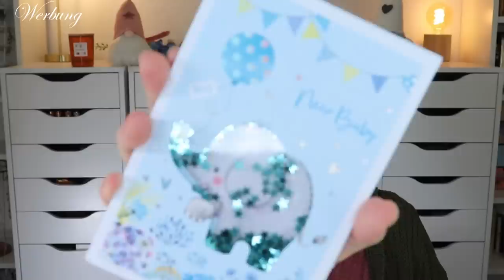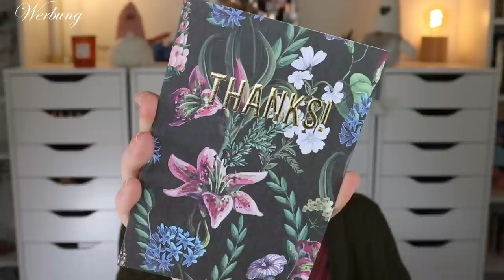XXL Zuschauerpost auspacken 💌 Teil 3 | Baby Post | Claudis Welt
Endlich ist Mr. Bauchi geschlüpft und darf die Welt erkunden.
Zu diesem Anlass haben uns super viele liebevolle Baby Pakete erreicht, die Baby Julius, Sammy, Mama und Papa glücklich machen dürfen.

Vielen lieben Dank an alle, die uns gratuliert haben und an uns denken!
Danke an EUCH, dass ihr meine Welt jeden Tag ein bisschen bunter macht, indem ihr mich unterstützt und mir so viel Liebe auf verschiedensten Wegen gebt!!!
Das ist nicht selbstverständlich und macht mich wirklich sehr glücklich und stolz :)

Da SO VIEL Post bei uns eingetroffen ist, habe ich das Auspacken auf mehrere Videos verteilt.
Es folgt definitiv noch ein vierter Teil!

00:00 Was machen wir heute?
01:40 Simone's Post
16:23 Vany's Post
22:30 Jen's Post
27:04 Emmi's Post
40:00 Dankeschön

Liebe Grüße
Claudi